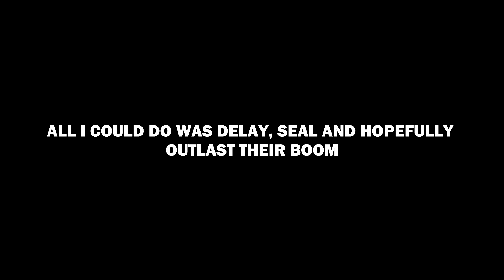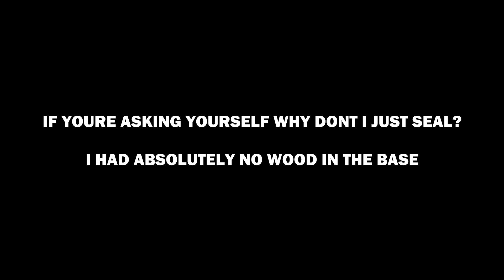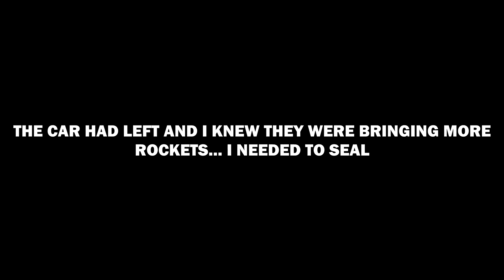RUST - SUBS AND SOLO DEFENSES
A video of the highlights from a recent long wipe with some mates.

*I edited the thumbnail for this video but did not create it. Please check out   Maksym Takumi for the incredible rust art. *

*I DO NOT OWN OR TAKE CREDIBILITY FOR ANY OF THE MUSIC USED WITHIN THE VIDEO.*

▼MUSIC USED IN SEQUENCE▼

- Young Kid - IVOXYGEN
-  Take It Back - Darci & Ozzie
-  KATARA - 916frosty
- half gemini - 916frosty
- room - IVOXYGEN
- waiting - 916frosty